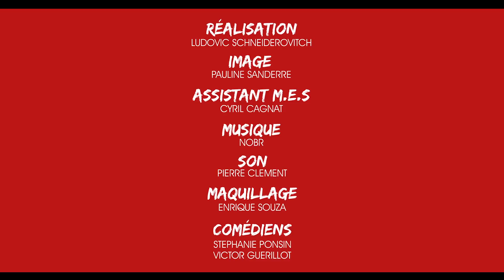CESACOM - DE QUOI T’ES CAPABLE ? - Le mafieux & la healthy - EP2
«Le mafieux & la healthy», deuxième épisode de la web série du Cesacom intitulée «DE QUOI T’ES CAPABLE ?»

A vous de découvrir la magicienne, le rappeur, le père et son fils, le mafioso ou encore la nerveuse dans une situation peu évidente : le passage du singulier test d’admission du Cesacom, une école de communication pas comme les autres…